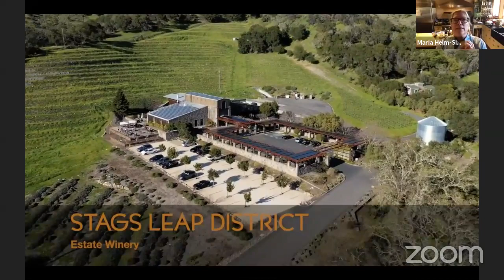Cooking with Maria Helm-Sinskey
Join us for a conversation and cooking demo with Maria Helm-Sinskey! Maria makes a teriyaki mushroom dish with toasted sesame and sticky rice that pairs well with 3 of the Sinskey wines.